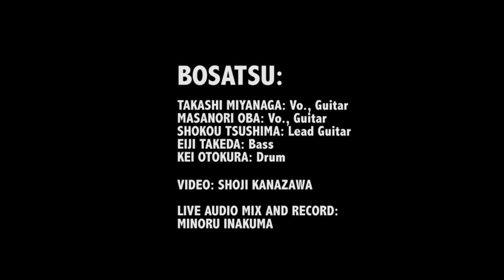Bosatsu (ぼさつ) in Isumi, Japan - 2nd Set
Bosatsu in Isumi, Japan - 2nd Set
Live at Chanaleaf, June 02,2023

Takashi Miyanaga: Vo. G.
Masanori Oba: Vo. G.
Shoukou Tsushima: G
Kei Otokura: Dr.

Video: Shoji Kanazawa
Sound Mix & Record: Minoru Inakuma
Special Thanks to: Akira Mogi, Nobuhiro Oba